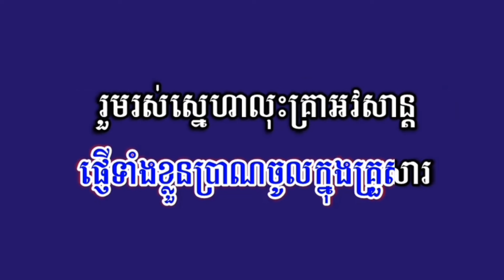សំរោងអន្ទងស្នេហ៍ខ្ញុំ / ភ្លេងសុទ្ធ_អ៊េនសុី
-និពន្ធទំនុកច្រៀងថ្មីរ : អ៊េនសុី
-បច្ចេកទេសភ្លេង : យ៉ុនសារះ
-បច្ចេកទេសរៀបចំ :​ អ៊េនសុី

ខ្ញុំបាទ អ៊េនសុី ជាម្ចាស់ឆានែលសូមស្វាគមន៍ 🙏
ខ្ញុំបាទរៀបចំឡើងគឺជាប្រភេទតន្ត្រីកំសាន្តអារមណ៍ផ្លូវការបស់ខ្ញុំបាទ​🎞️🎙️

[ អ៊េនសុី-𝐄𝐧𝐳𝐳𝐲 𝐎𝐟𝐟𝐢𝐜𝐢𝐚l  សូមអគុណ🙏